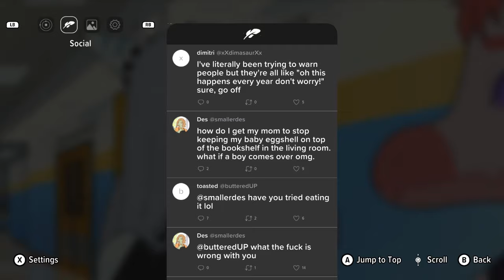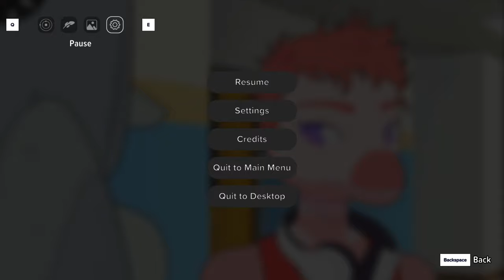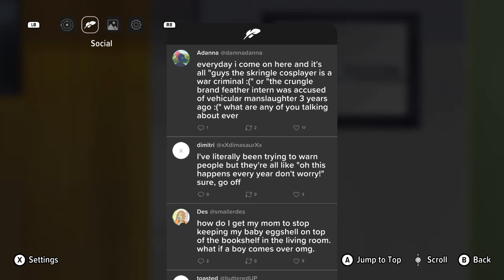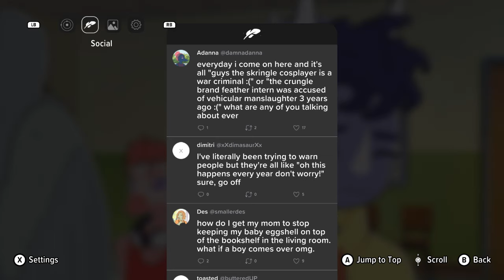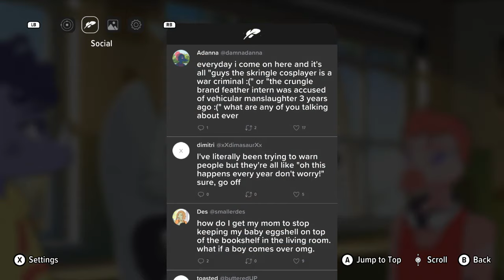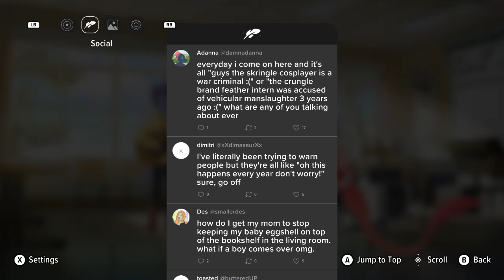Weird transitions and stiffness - Goodbye Volcano High - Part 2-3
It's weird how this feels sometimes stiffer than just some static images sliding around and swapping with other emotion versions.
I feel like Fang being the POV character might not have been the best choice, especially without the internal monologue.
Also, the timeline in this game is so weird. It doesn't get better.